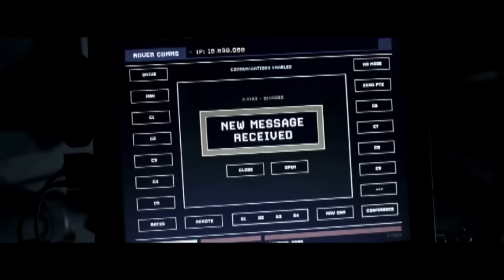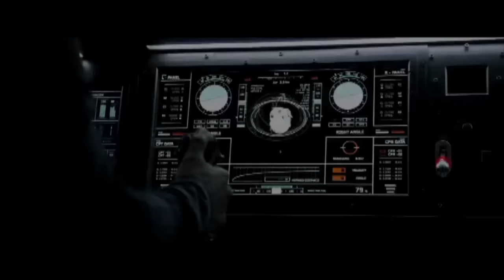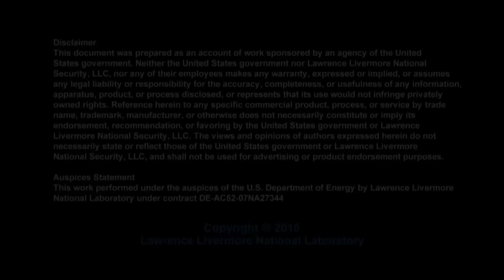Author of ‘The Martian’ thrills Lab employees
Imagine being inadvertently left for dead on Mars, completely alone and abandoned by your crew, with nothing but your wits and a scant amount of precious supplies to keep you alive.

That’s the enthralling premise of the best-selling science-fiction survival novel and soon-to-be released motion picture, “The Martian,” scheduled to run in theaters nationwide on Oct. 2.

Amidst a whirlwind media blitz, the book’s author, Andy Weir, took time to visit the Laboratory on Wednesday, entertaining a packed house of nearly 400 Lab employees and special guests with his wit, vast and varied scientific knowledge and tales of his sudden rise to stardom.

“It’s kind of a homecoming,” Weir said. “It’s special for me because it’s where I grew up.”